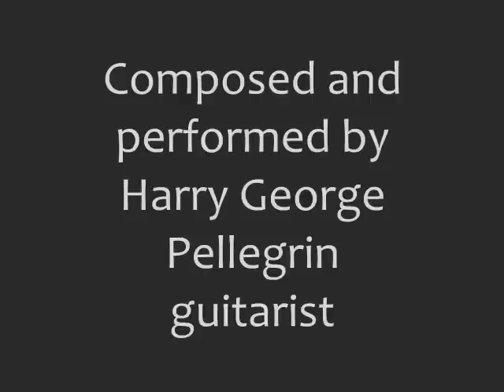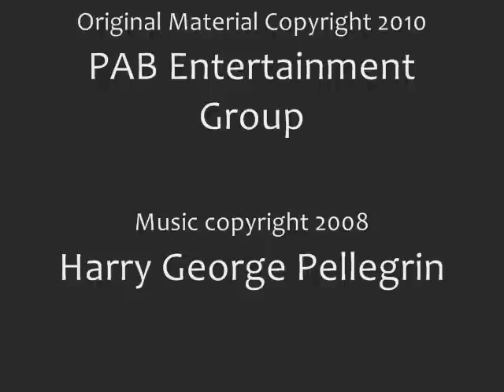Snowfall.wmv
This is a piece I wrote during the first snowfall of 2008 in Scotia, New York.